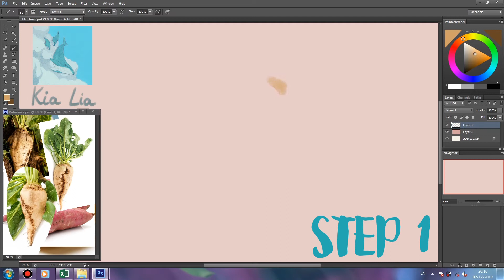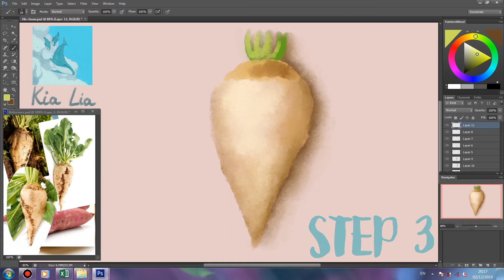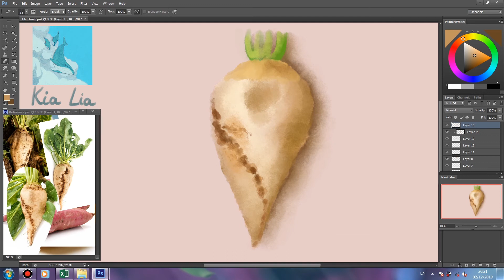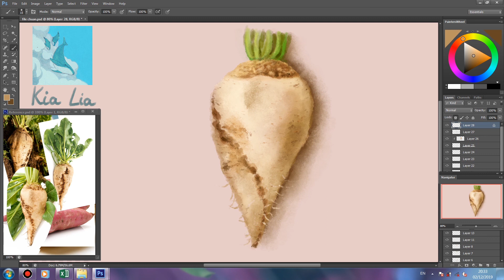How to draw Sugar beet (Vegetable) step by step | Photoshop Drawing Tutorial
This is a tutorial how to drawing Sugar beet Vegetable. It will help you understand how to sketch and complete the picture simply and effectively. You can apply this tutorial to paint on other materials such as watercolor, charcoal, pencil , poster colors, oil paint, pastel, etc.
I'm glad your friend saw this video, looking forward to your comment. It will help me improve in the following videos.